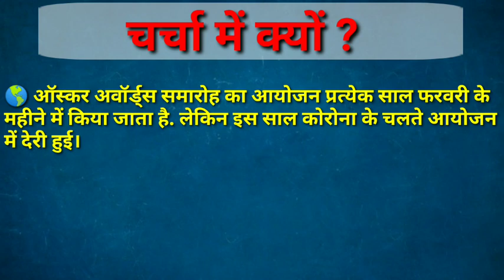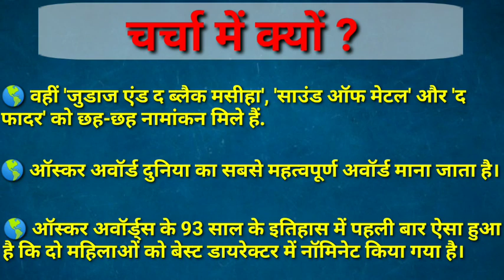ऑस्कर नामांकन 2021 || Oscar's Nomination 2021 || दैनिक classes